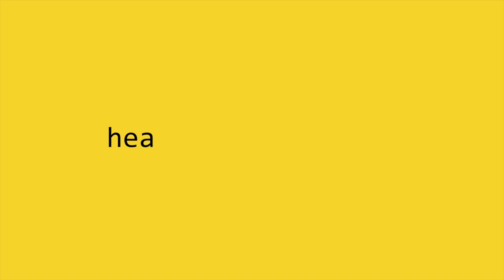What is YML? — Comment-O-Rama no.3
COMMENT O RAMMA IS BACK!!
Today we talk about YML. What the hell is that?

DevTips is a YouTube show about web design and development.